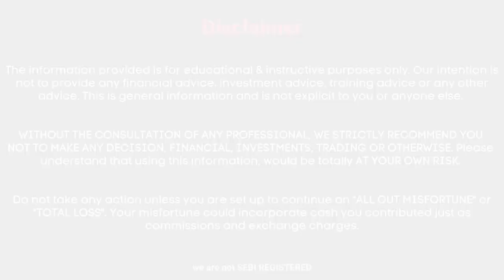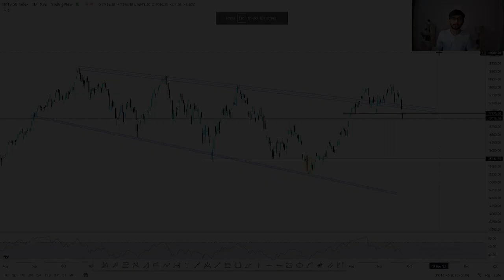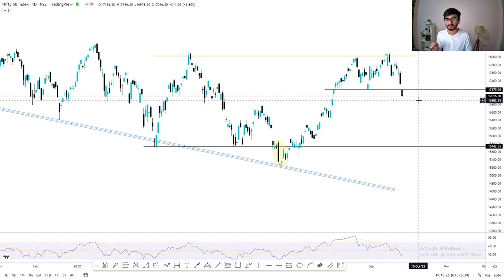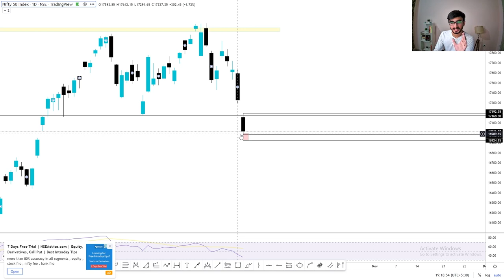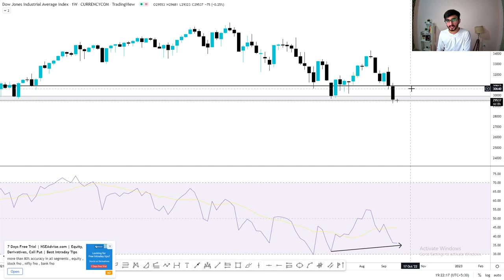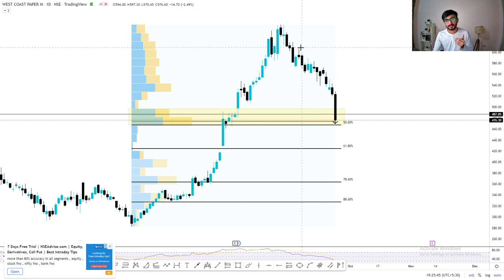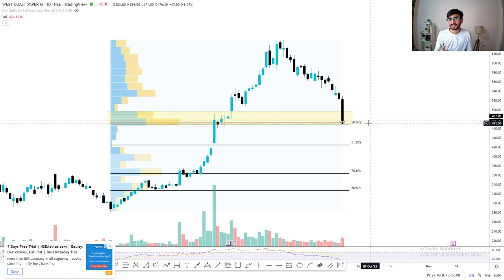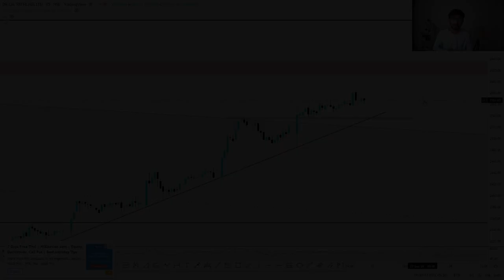Daily Intraday Calls For Tomorrow | 3 Jackpot Intraday Trading Tips | 27th September 22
Other Information !!

1. ASIAN PAINTS

2. LALPATHLABS

3.  WSTCPAPR